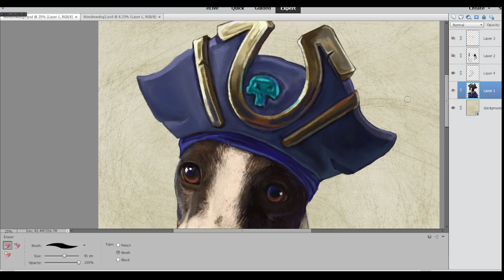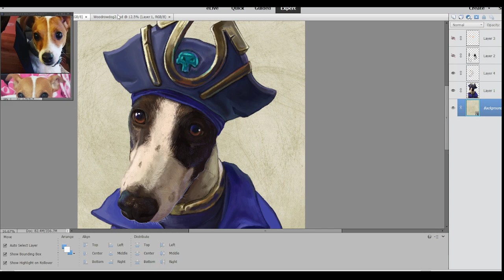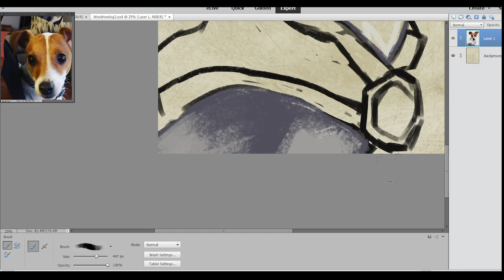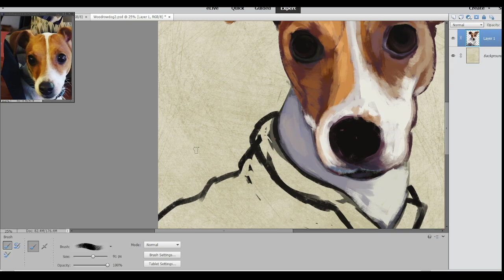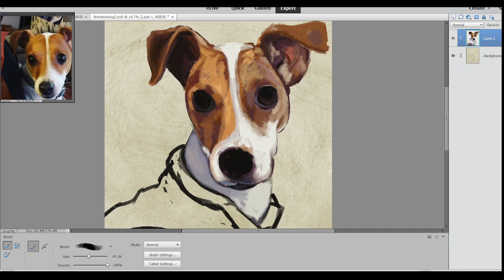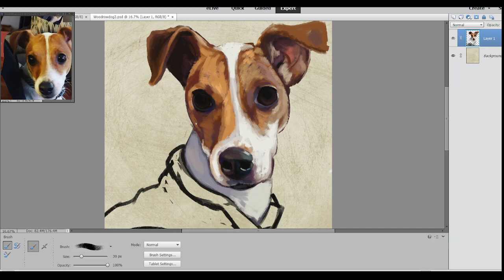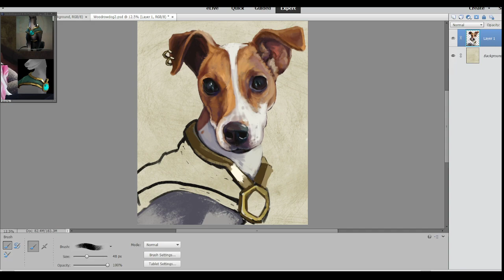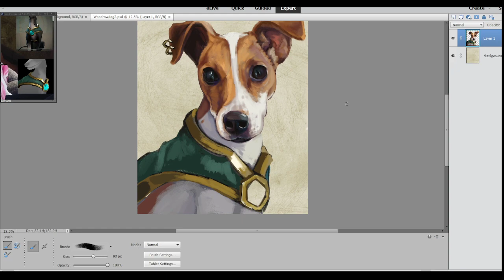A finshed and a New drawing! Pirate Pets!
Continuation of 2 Dogs for Trusty and Woodrow Jenkins.